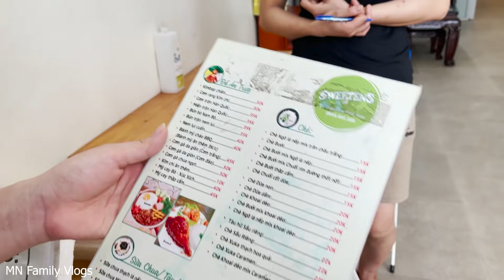Hồng Anh và Mẹ Loan Đi Mua Nem Lụi Cuốn và Miến Trộn Hàn Quốc Mang Về Nhà Ăn cùng Thùy Giang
🌻 6/6 - SALE GIỮA NĂM THÌ SHOPEE CÓ GÌ NÀO ?
1. Hàng hiệu giảm tới 50%
2. ADIDAS siêu ưu đãi giữa năm
3. Tai Nghe Không Dây Airpods 2 Định Vị - Đổi Tên - Sạc Không Dây - Tháo Tai Dừng Nhạc Phiên Bản 2021
4. Bộ sản phẩm chăm sóc da mụn innisfree Bija Skin Care Set
5. Gọng kính cận nữ FARELLO nhựa bọc kim loại, mắt mèo , nhiều màu - CATEY Y8013
6. Nước hoa hồng DEAR KLAIRS SUPPLE PREPARATION UNSCENTED TONER 180ML
7. Tai nghe không dây Airpods Pro nguyên seal fullbox 100%
8. MÁY PHUN SƯƠNG, KHUẾCH TÁN TINH DẦU HÌNH MẶT TRĂNG dung tích 880ml,TẶNG KÈM 1 lọ tinh dầu 10ml
9. [VIDEO SO SÁNH] Tai Nghe Bluetooth InPods 12 Chính hãng Chống Nước IPX4 Cảm Biến 1 chạm âm thanh siêu hay
10. [Top 1 Bán Chạy] Tai nghe Bluetooth AIRPODS 2 ĐỔI TÊN, POPUP, TẶNG BAO SILICON 🎧
11. [ T500 NEW ] Đồng hồ thông minh T500 - Gọi điện nghe nhạc trực tiếp - Thay được hình nền tùy ý
12. Máy ép trái cây hoa quả [ BH-12 Tháng] Ép Hoa Quả, Ép Rau Củ
13. Bộ Bấm Móng Tay 19 Món Thép Không Gỉ-Bộ Cắt Móng Tay Cao Cấp
Mình xin chia sẻ 1 số link sản phẩm áo tập, quần tập, dụng cụ tập gym, yoga của Gladimax đang giảm giá sâu trên Shopee:
- [Mã FAGREEN245 giảm 10% tối đa 30K đơn 99K] Quần Lửng Laze Gladimax bản đặc biệt cho Gym, Yoga
- Mã FAGREEN245 giảm 10% tối đa 30K đơn 99K] Quần lửng Nữ tập Gym, yoga, aerobic
- Áo bra thể thao 4 dây thun cotton mềm dịu mặc tập yoga, gym, chạy bộ có sẵn đệm mút chắc chắn No.02
- [Mã FAGREEN245 giảm 10% tối đa 30K đơn 99K] Bộ đồ tập Gym Aerobic, Quần đùi boxer, Áo bra Gladimax thể thao
- [Mã FATHANG5 giảm 10K đơn 50K] Bộ đồ tập Gym, yoga Quần Lửng Laze và Áo bra thể thao 4 dây hàng mới về
- [Mã FAGREEN245 giảm 10% tối đa 30K đơn 99K] Bộ đồ tập gym, tập yoga, chạy bộ nữ (Quần GenV3 lửng - Bra dây lưng)